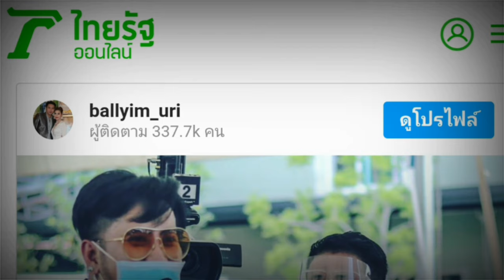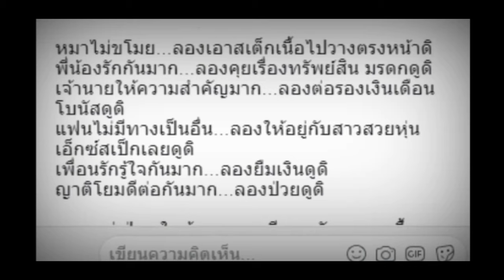โรเบิร์ต สายควัน เสียชีวิตแล้ว | ข้อเตือนใจ จาก พี่โรเบิร์ต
ข่าวด่วนเมื่อคืนนี้ กับการจากไปของ พี่โรเบิร์ต สายควัน
ขอแสดงความเสียใจ ในฐานะแฟนการแสดง ของตลก สู้ชีวิต แบบผู้ชายคนนี้ ผมขอ นำเสนอเพื่อไว้อาลัย และ ขอนำการตั้ง สเตตัสเตือนใจ ที่ดีมากๆ จากเมื่อปีที่แล้ว ที่พี่โรเบิร์ต ได้เขียนไว้ได้ดีมากๆ ให้ฟังกันนะครับ
ขอให้พี่โรเบิร์ต พักผ่อนให้สบาย และ พี่จะอยู่ในใจแฟนคลับเสมอ ขอบคุณครับ